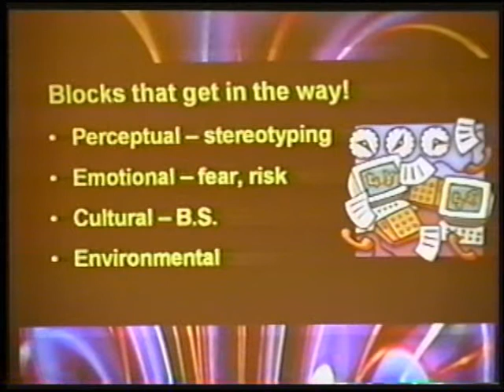Building Creativity in the Workplace Part 1 - Getting Unstuck in Your Thinking - Ford Saeks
Business Success and Creativity Specialist Ford Saeks shares ways on how you can overcome the mental blocks and B.S. (belief system) crap that gets in the way of your creativity and Innovation.

Think about what's holding you back from creating the life of your dreams. There is no such thing as a "money problem" or a lack of ideas and putting those ideas into action. If you want more money, then start by increasing your creativity, re-ignite your innovation and playfulness and get your butt in gear!

This series of short segments was from an live event with Ford Saeks in the 90's.   Learn more about his NEW LIVE programs and best-selling resources at: